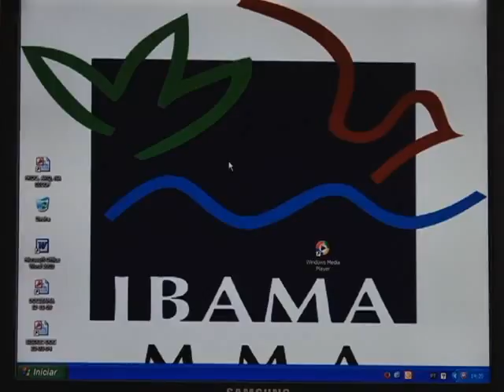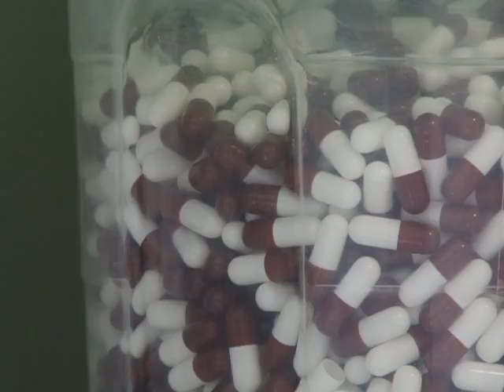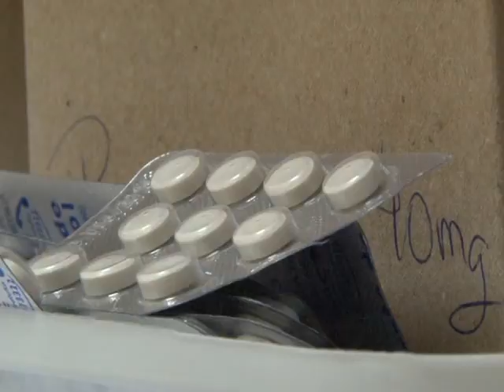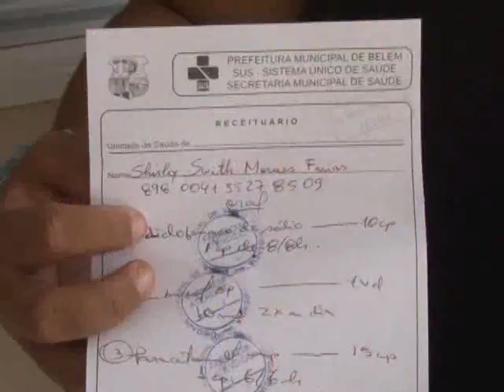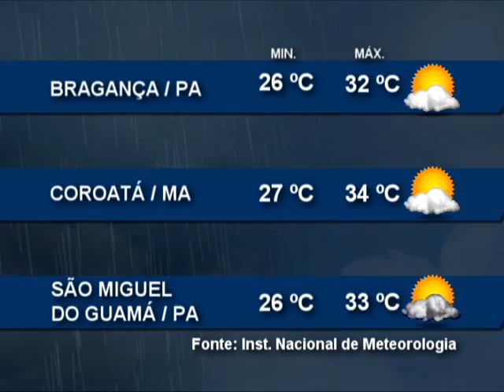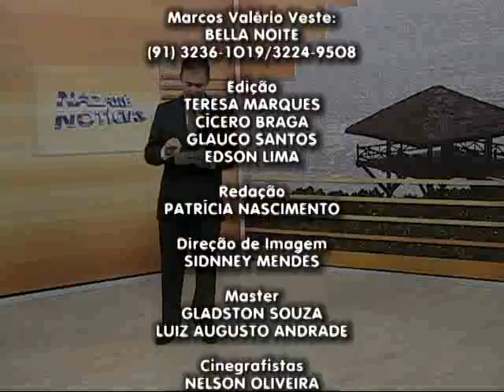Nazaré Notícias - 28/12/2015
Veja nesta edição:

- Queimadas provocam prejuízos ao meio ambiente;

- Os números das doenças virais no Pará;

- Saiba como utilizar corretamente os antibióticos;

- Centros de formação de condutores serão obrigados a utilizar o simulador;

- Universidade do Estado do Pará divulga calendário de matrícula para 2016;

- Belém produz cerca de 1800 toneladas de lixo todos os dias;

- O círio do Menino Deus,em Marituba, e a tradicional festa de São Benedito com a Marujada, em Bragança;

- Na Entrevista de hoje vamos falar sobre como controlar os excessos na alimentação das festas de final de ano.